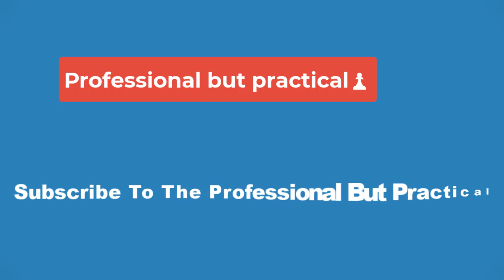🔥Spaceman Cast & Character Guide: Who Else Stars In Adam Sandler's Sci-Fi Movie🔥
The new  movie Spaceman stars Adam Sandler but also features several other highly decorated actors. The latest Adam Sandler movie is quite a deviation from his previous straight-to-Netflix movies such as Murder Mystery (2019), Hustle (2022), and You Are So Not Invited to My Bat Mitzvah (2023). Spaceman stars Sandler as Jakub Prochazka, an astronaut on a solo mission at the edge of the solar system who encounters an ancient arachnid creature in his ship. The new Netflix movie is based on the 2017 novel "Spaceman of Bohemia" by Jaroslav Kalfar.

Spaceman premiered at the 74th Berlin International Film Festival on February 21, 2024. It had a limited theatrical release on February 23, 2024, before it debuted on the streaming giant Netflix on March 1, 2024. Despite an early Rotten Tomatoes audience score of 84%, Spaceman's critical score on the site is at 60% with a Metacritic score of 57 as of the time of writing, indicating a divided critic pool. The film is considered a space sci-fi adventure movie despite Sandler's celebrated history as a comedic actor. Spaceman continues a trend of Sandler taking on more dramatic roles in recent years, most notably in the 2019 instant classic Uncut Gems.

Actor: Adam Sandler, 57, is a celebrated and internationally famous comedian and actor. Sandler is considered one of the most notable comedic film actors of the 21st century, having starred in beloved comedy classics such as Happy Gilmore, Billy Madison, Big Daddy, The Waterboy, The Wedding Singer, and The Longest Yard. Sandler's arguably most impressive performance in a dramatic role is as Howard Ratner in 2019's Uncut Gems, directed by Josh and Benny Safdie. Sandler, who rose to prominence in the longstanding sketch comedy series Saturday Night Live, was awarded the Mark Twain Prize for American Humor in 2023.

Notable Movies & TV Shows: Billy Madison (1995), Happy Gilmore (1996), The Wedding Singer (1998), The Waterboy (1998), Punch-Drunk Love (2003), 50 First Dates (2004), The Longest Yard (2005), Funny People (2009), Grown Ups (2010), The Meyerowitz Stories (2017), Uncut Gems (2019), Hustle (2022), Spaceman (2024).